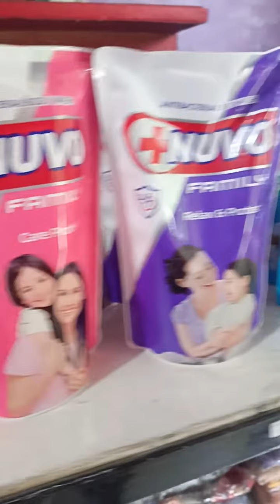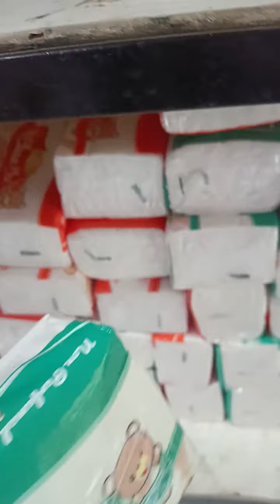promosi dagangan dulu ya guys